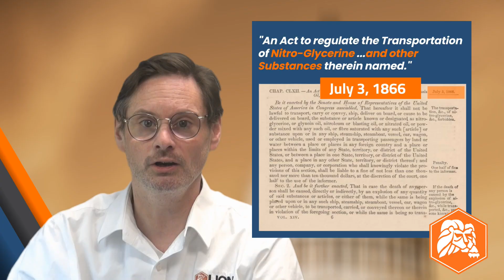The First Hazmat Laws in the USA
Explore the Earliest American Hazmat Transportation Rules
📦 What was the first law concerned with the safe transportation of hazardous materials in the US?
For professionals who work with hazmat shipping, environmental, or OSHA regulations, this video transports you to the earliest days of Federal hazmat law in the United States. 100 years before the DOT's Hazardous Materials Regulations (HMR) and the 49 CFR rules came around, hazmat was already “regulated” by Federal US law and had been for a long time.

This video uncovers what may be the first-ever Federal hazmat law in the US, passed in 1866, long before the Hazardous Materials Transportation Act (HMTA) and the modern HMR came around.

💥 How a deadly explosion in the San Francisco Bay Area persuaded lawmakers to act
💥 The 1866 hazmat law regulating nitroglycerin and other explosives
💥 The 1871 hazmat law governing carriage of dangerous cargo on vessels
💥 Very early standards for hazmat packaging, labels, and segregation of hazards
💥 How these 1800s laws connect to modern hazmat regulations in 49 CFR

For any one who ships or handles hazardous materials—like flammable liquids, lithium batteries, compressed gases, or corrosives—this video provides a clear perspective on the historical context for the hazmat training, transportation, and compliance programs we know today.

Browse courses available in-person and online that simplify the US and international (IATA DGR, IMDG Code) regulations that apply to hazmat/dangerous goods shipped by ground, air, and vessel, domestic or globally.